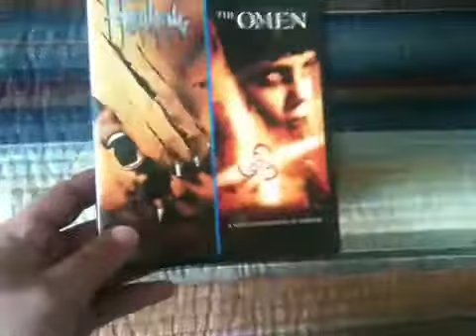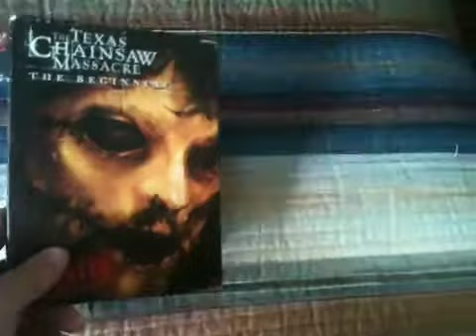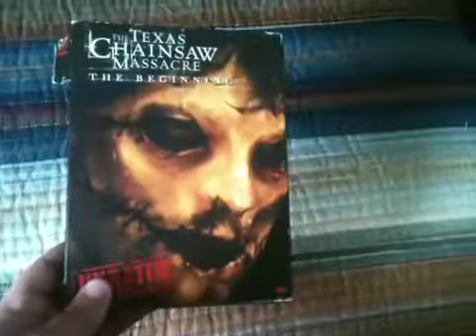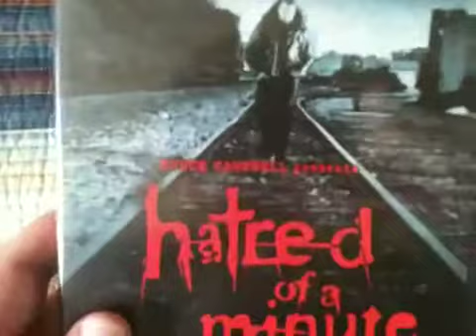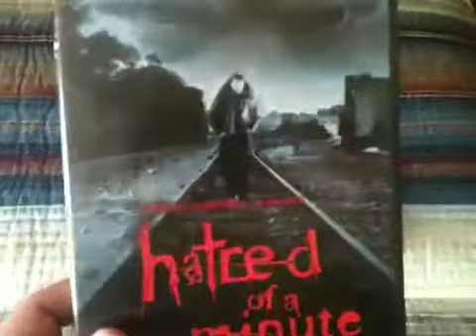Horror DVD Update!